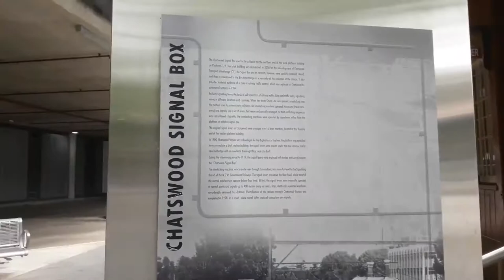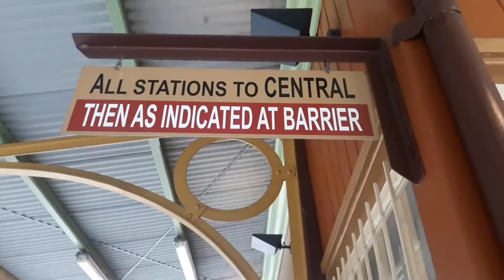Old Chatswood signal box